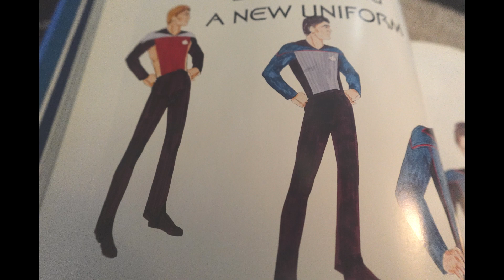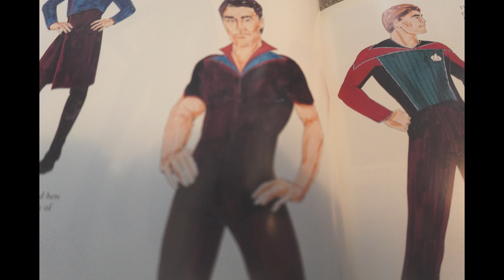Some Early TNG Uniform Design Concepts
Some early design concepts of the new uniforms during the pre-production of TNG. (from the Art of Star Trek, 1995)